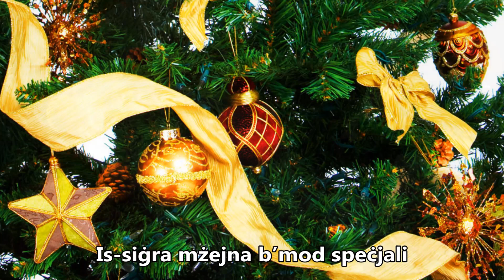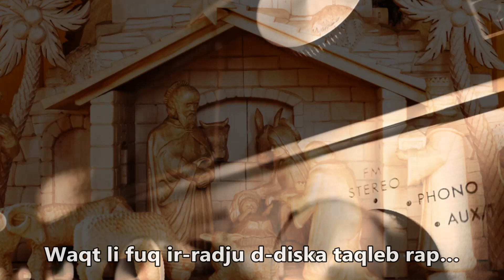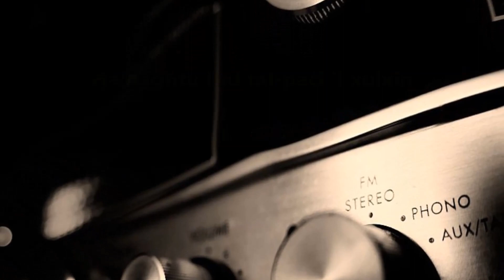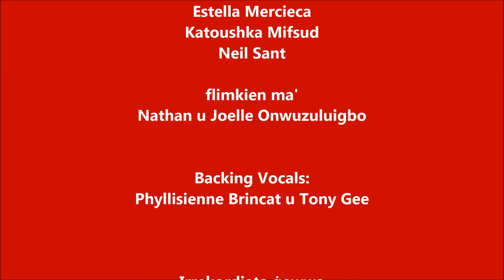ĠEJ IL MILIED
Kanzunetta tal-Milied bil-Malti.
Kliem u mużika ta' Michael Piscopo.
Arranġament Mużikali ta' Phyllisienne Brincat.
Kantata mil-Kor ta' Phyllisienne Brincat.
Irrekordjata ġewwa Sweet Notes Studio - Qawra, Malta.

A Christmas Song in Maltese
Words and music by Michael Piscopo.
Musical arrangement by Phyllisienne Brincat.
Sung by Phyllisienne Brincat' Choir.
Recorded at Sweet Notes Studio - Qawra, Malta.

Hemm stilla kbira kollha dija
Fis-smewwiet
Tfakkar fil-miġja tal-Messija
Mhux ta’ b’xejn illi nħossuna ferħanin
Għaliex f’dan il-jum kien twieled il-Bambin.

Is-siġra mżejna b’mod speċjali
U diġà bdiet
Titħejja l-lista tar-rigali
Min kien veru bravu forsi jaqla’ tnejn
U min kien imqareb forsi jibqa’ b’xejn.

Min jaf x’se nsib la nqum
Forsi tigra jew iljun
Forsi logħba tal-kompjuter jew ballun
Ma jimporta xejn
Għaliex naf li fejn
Hemm l-imħabba xorta hieni ser inkun.

U l-atmosfera ssir sabiħa
Korijiet
Tisma’ jkantaw għanjiet ferrieħa
Min ikanta Silent Night u min Noel
U min jippreferi jkanta Jingle Bell.

Bid-dwal iteptpu u bil-fjuri
D-dar imtliet
Anke presepju bil-pasturi
Baqra u ħmara, il-Madonna u San Ġużepp
Waqt li fuq ir-radju d-diska taqleb rap…

(Rap) Ġej il-Milied. Ġej il-Milied. Ninsew il-piki, ninsew il-ġlied. Ħa nagħtu l-id tal-paċi ’l xulxin. Għax hekk jixtieqna Ġesù Bambin. Abjad jew iswed, aħmar jew blu. M’hemmx differenza lkoll aħwa f’dal-jum.

U fuq is-slitta Santa Klaws
Idur l-ibliet
Ma’ Peter Pan u Mickey Mouse
Ifakkruna illi m’hemmx isbaħ rigal
Milli tara l-ferħ ġenwin fuq wiċċ it-tfal.

Ġej… il-… Mi… lied - Ġej il-Milied
Idur l-ibliet - Idur l-Ibliet
Milli tara l-ferħ ġenwin fuq wiċċ it-tfal - Fuq wiċċ it-tfal

Merry Christmas!!